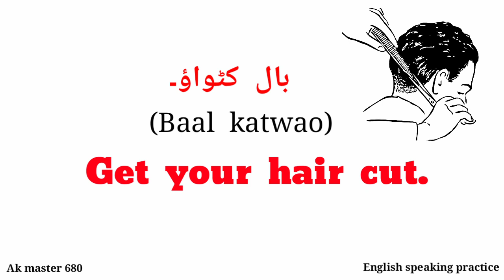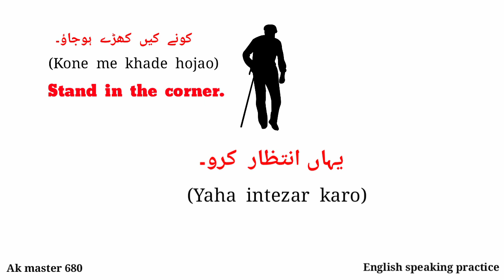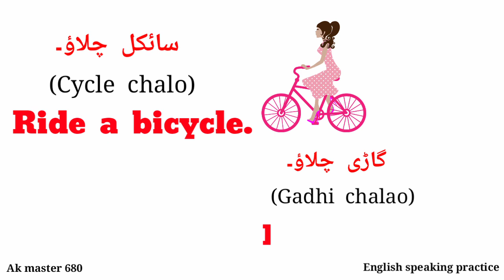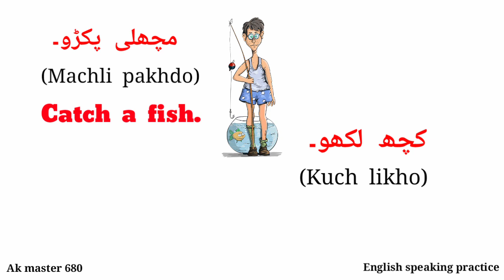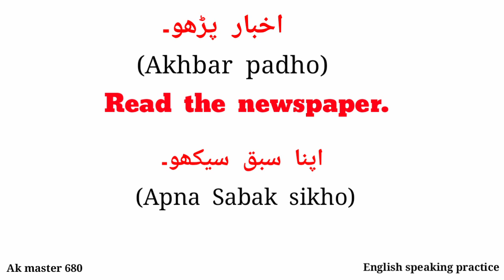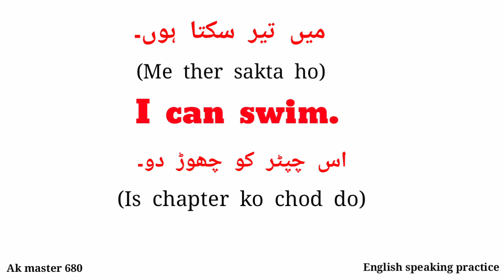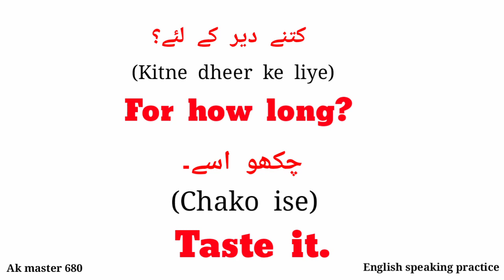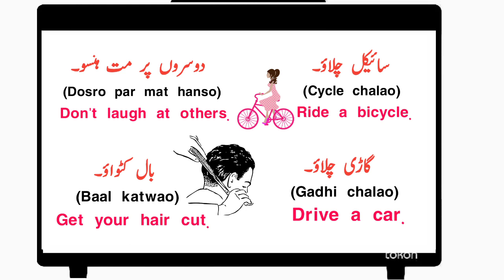51 Short English Sentences With Urdu Translation | English Speaking Practice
51 Short  English Sentences With Urdu Translation | English Speaking Practice

About Video:-

In This Video You Will Learn 51 Short English Sentences With Urdu Translation. Best Way To Learn English. You Can Do English Speaking Practice Too.

  Content Cover:-
short sentences with urdu translation